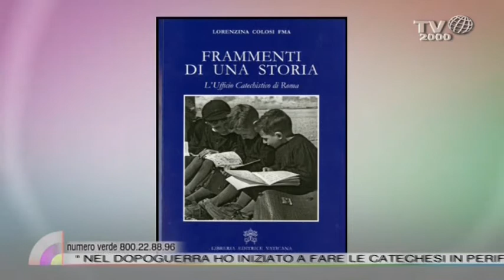"Nel dopoguerra ho iniziato a fare le catechesi in periferia": il racconto di suor Lorenzina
Suor Lorenzina Colosi, ospite di Nicola Ferrante nello spazio Azzurro di Nel cuore dei giorni, ha scritto un libro in cui ripercorre 50 anni di storia dell'ufficio catechistico di Roma.